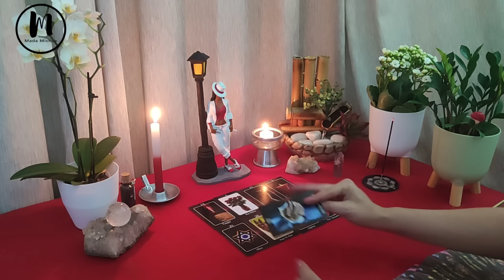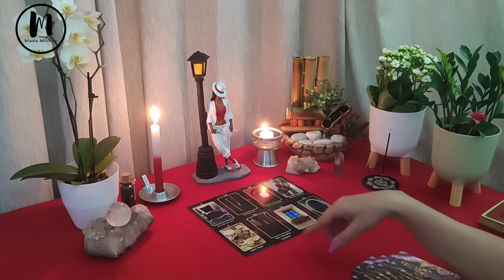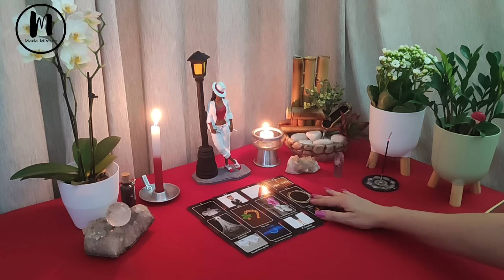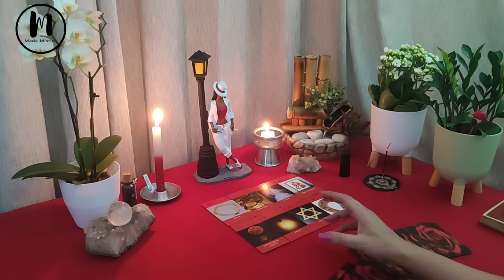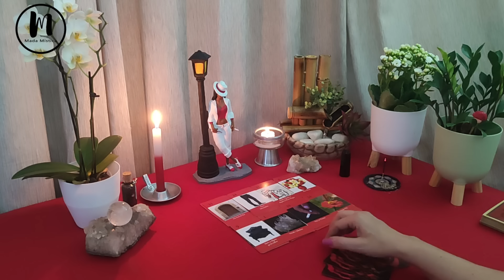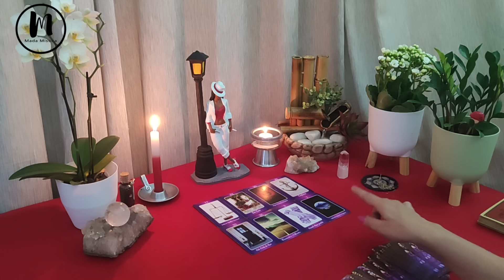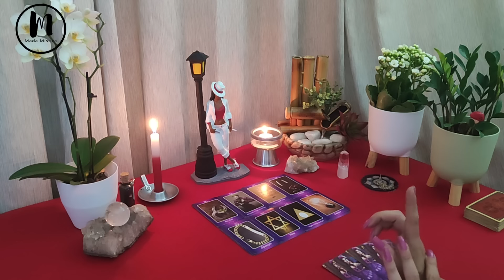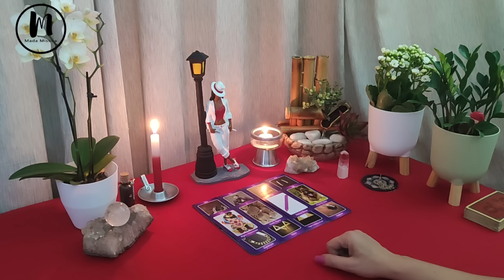🎲MARIA NAVALHA PRECISA MUITO FALAR COM VOCÊ!!! MENSAGENS REVELADORAS!!!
💫Mesa Radionica Coletiva para Tratamento Campo Emocional - dia 16/01/2023
👉🏻Entre em contato para saber mais detalhes, valor e fazer sua inscrição.

Opção 1 - 02:28
Opção 2 - 19:28
Opção 3 - 35:17

🎁 CAIXA POSTAL:
Vanessa Cordeiro
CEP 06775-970